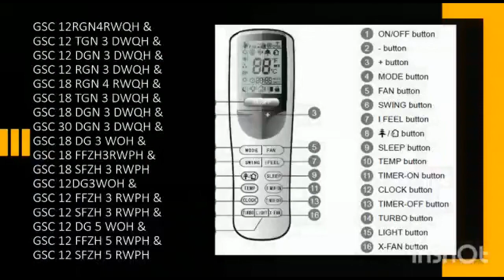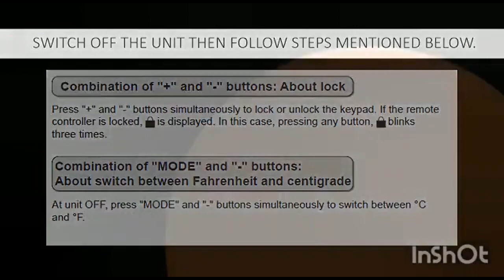HOW TO CHANGE F TO C ON AC REMOTE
Usage of our AC remote is very important, In this video we will discuss hor to change from degree F to Degree C. Watch till end.